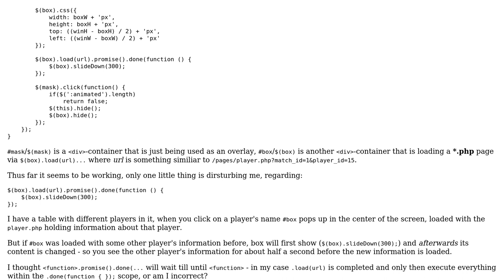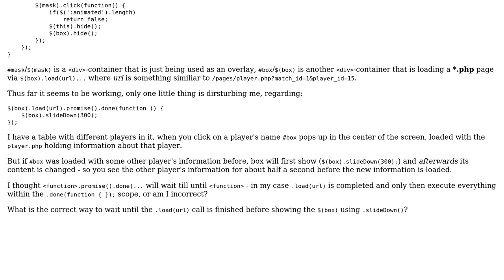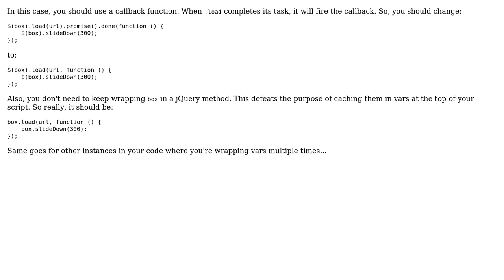jQuery / AJAX - loading content into modal window, how to wait until load() is finished?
With thanks & praise to God, and with thanks to the many people who have made this project possible! | Content (except music & images) licensed under CC BY-SA | Music | Images & others | With thanks to user phew user Matthew Blancarte user Devin Crossman user Blender and the Stack Exchange Network Trademarks are property of their respective owners. You are responsible for your own actions.